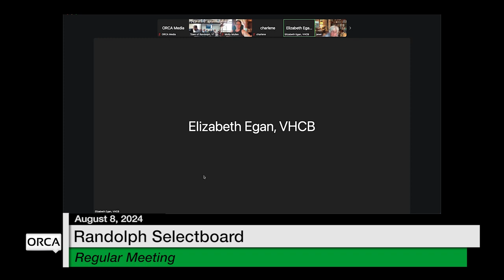Randolph Selectboard - August 8, 2024 [RS]